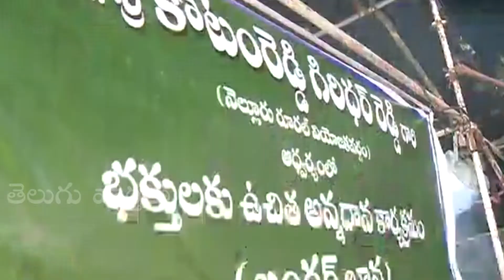రొట్టెల పండుగ కార్యక్రమంలో రచ్చరచ్చ చేసిన మినిస్టర్ అనిల్ కుమార్ యాదవ్ అనిల్ | Telugu Varthalu